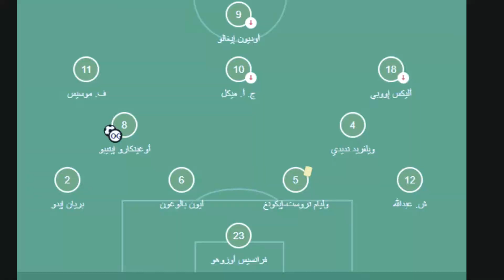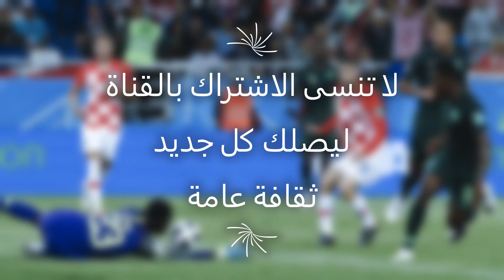كأس العالم 2018 | كرواتيا - نيجيريا 2 - 0 | المجموعة الرابعة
ثقافة عامة

 16 يونيو 2018
كرواتيا تصطاد نسور نيجيريا وتتصدر المجموعة الرابعة

حصد منتخب كرواتيا فوزاً مستحقاً على حساب نظيره نيجيريا بثنائية دون رد، مساء السبت ، في ملعب "كالينينجراد" في ختام الجولة الأولى للمجموعة الرابعة ببطولة كأس العالم 2018 التي تستضيفها روسيا.

سجل ثنائية منتخب كرواتيا اللاعب النيجيري أوجينكارو إيتوبو في مرماه في الدقيقة 32 ولوكا مودريتش في الدقيقة 71 من ضربة جزاء ليقتنص المنتخب الكرواتي صدارة المجموعة برصيد 3 نقاط وتبقى نسور نيجيريا في المركز الأخير بلا نقاط بعد تعادل الأرجنتين مع آيسلندا.

اتسمت المباراة بتفوق واضح للجانب الكرواتي سواء على مستوى السيطرة والاستحواذ أو الفاعلية على المرمى أو التنظيم التكتيكي داخل الملعب وفشلت المحاولات النيجيرية الفردية في إحداث الخطورة على مرمى كرواتيا .